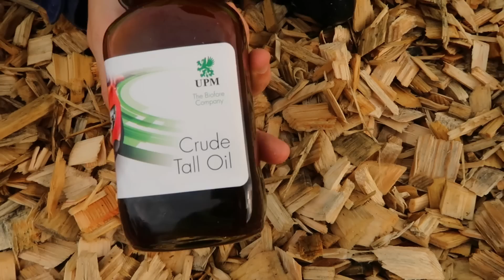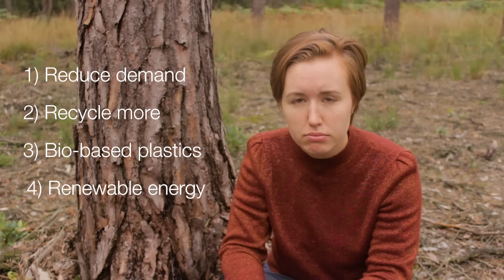How to make plastic from trees (and not fossil fuels)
Plastics not only harm the environment when they're thrown away, they also produce greenhouse gases during manufacturing. But it is possible to make plastic from wood, reducing the need for fossil fuels and reducing the impact on global warming. This video is funded by Dow.

CORRECTION: When the cellulose is being extracted from the wood to make paper, both the lignin and the pitch are left behind. But it's the pitch (not the lignin) that goes into the crude tall oil. Sorry I got this wrong in the video (and I wish the YouTube annotations feature was still a thing).

References:
Strategies to reduce the global carbon footprint of plastics:

Understanding the greenhouse gas implications of diverting
waste and residual materials to biofuel production:

Dr Sally Le Page is a British evolutionary biologist and science YouTuber. The aim of these videos is to bring science further into popular culture by making science videos that make you laugh, make you feel and make you think.